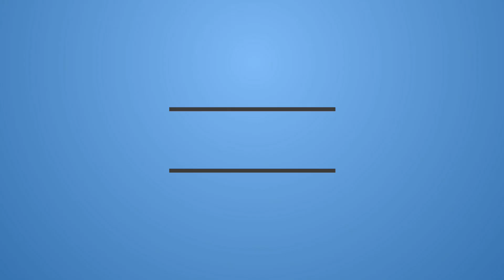Wu Assassins | Official Trailer | Netflix (2019) | Reaction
Check out the official Wu Assassins starring Iko Uwais!

Synopsis: He’s on a mission to save Chinatown, even if it means killing his own father. Kung Fu meets sci-fi meets Asian street food in Wu Assassins — only on Netflix August 8.